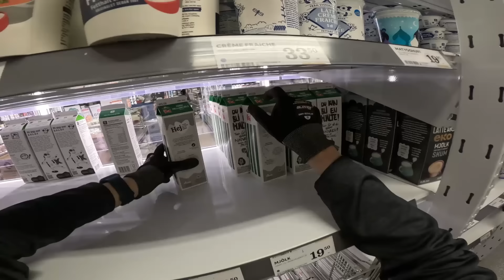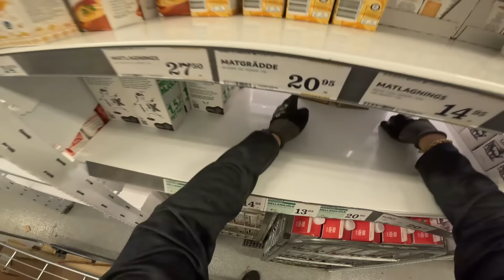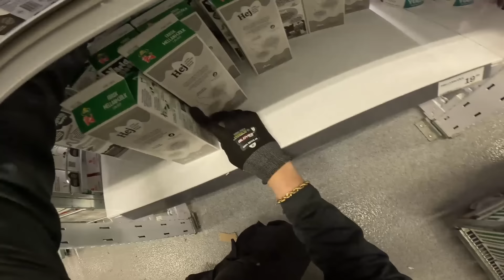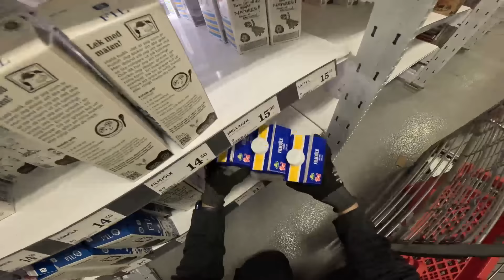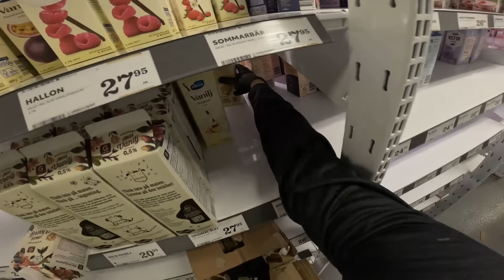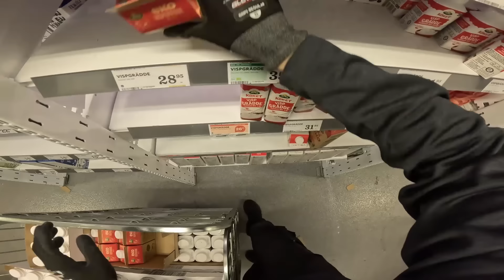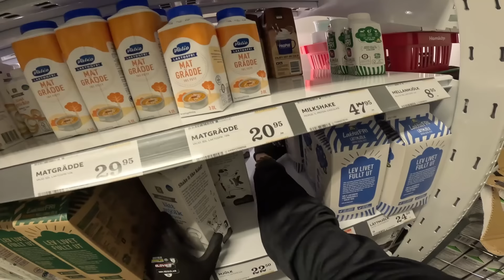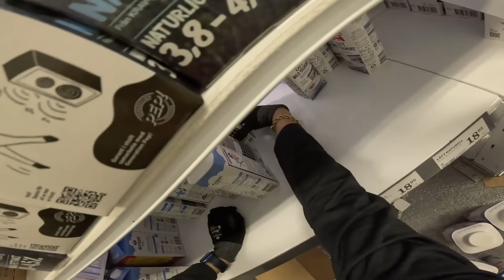RETURNING FROM MY VACATION TO CHAOS!!